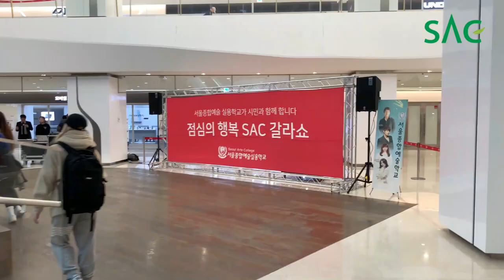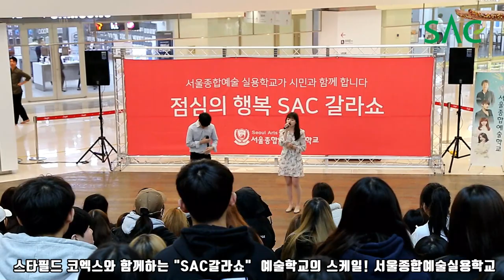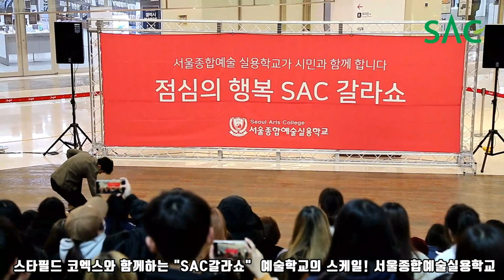[싹튜브] 서종예 스타필드 코엑스와 함께하는 SAC갈라쇼2차 예술학교 스케일 서울종합예술실용학교